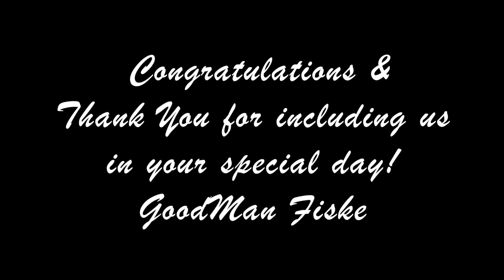GoodMan Fiske - Tom and Danielle Puentes Wedding Slide Show 5/5/18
Congratulations to Tom and Danielle!  Thank you for including us in your special day.  Here is a little wedding video person from everyone at GMF!

GoodMan Fiske is available for all weddings.
Live band, DJ, MC, and so much more.